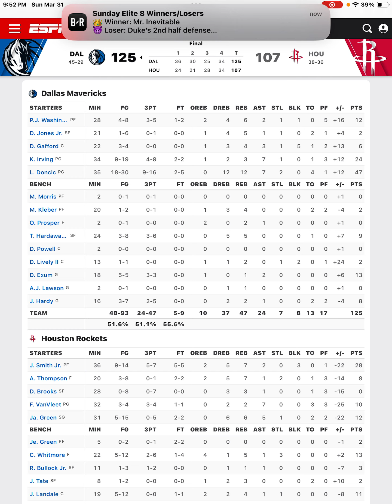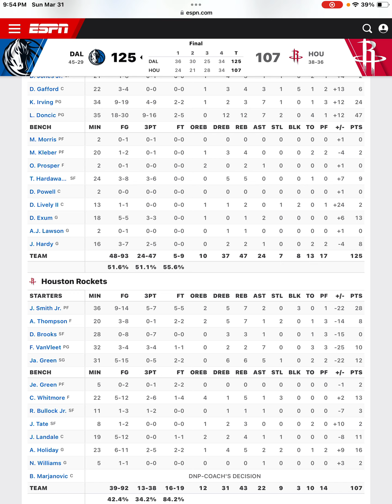Houston Rockets Lose To The Mavericks Jabari Smith Jr. Scores 28 Points Rockets Postgame!!